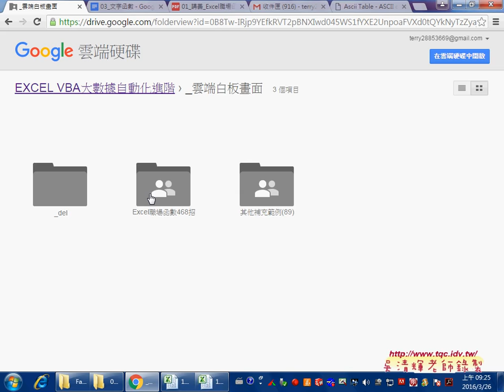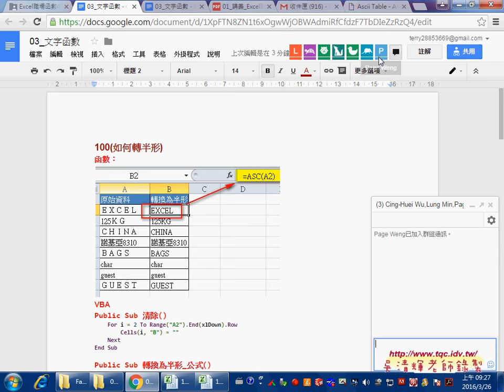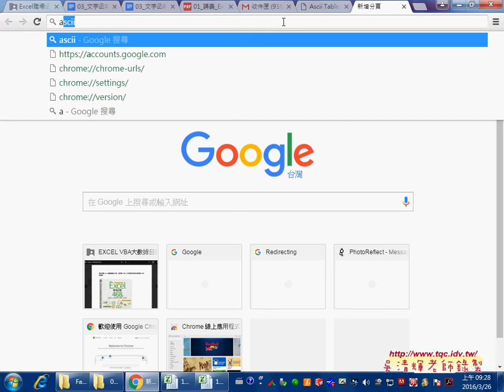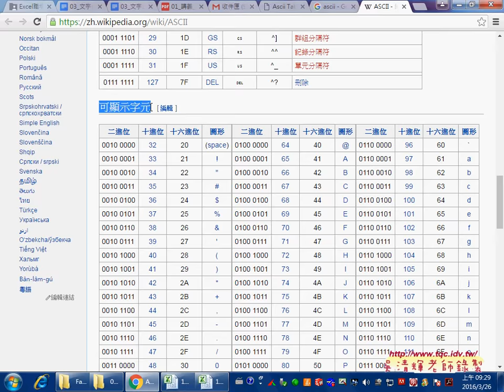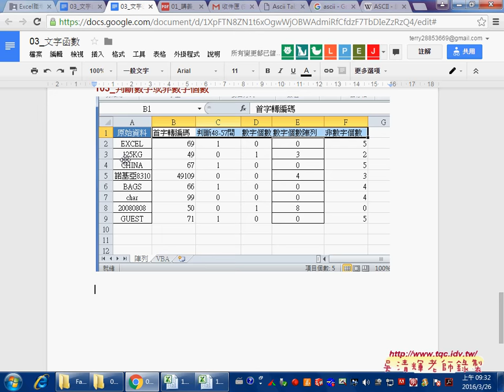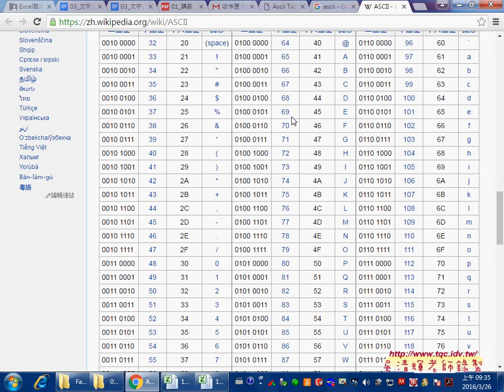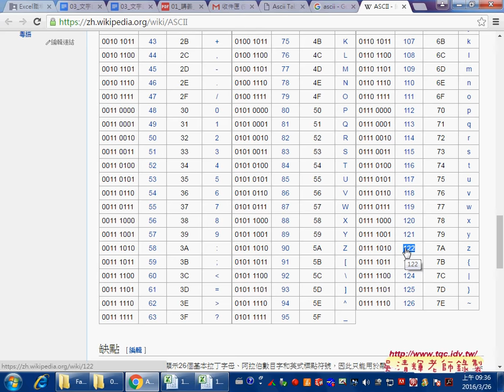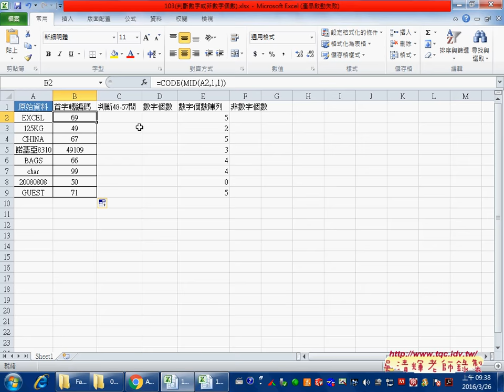01 判斷數字或非數字個數範例首字編碼